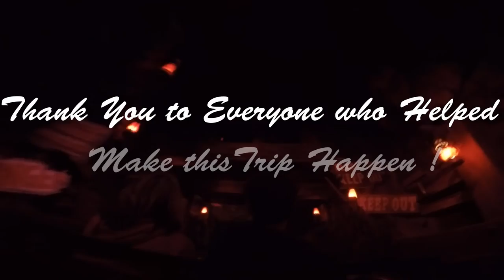2015 California Vacation